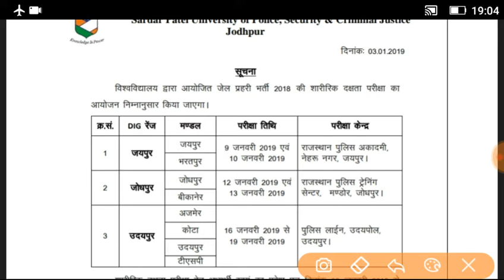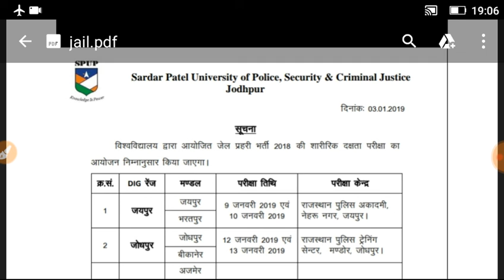Rajasthan Jail prahari physical date | jail warden physical test date